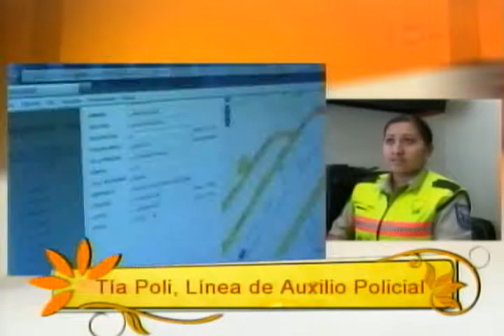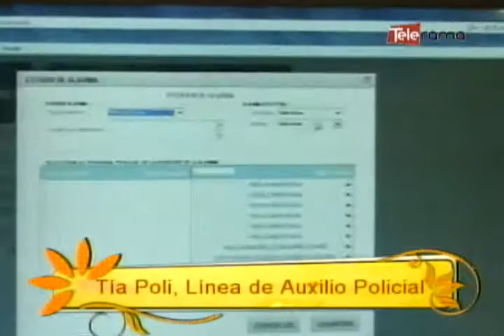Tía Poli línea de auxilio policial